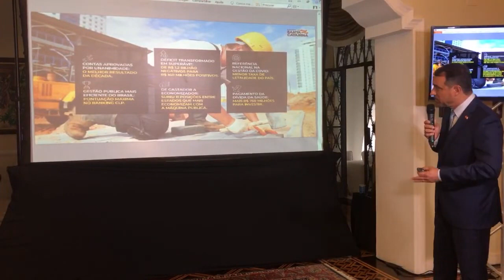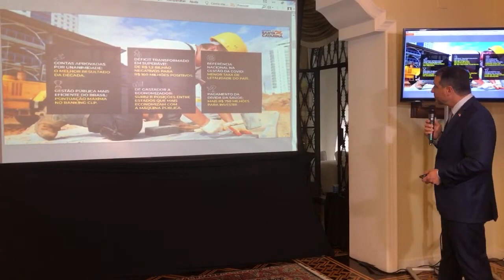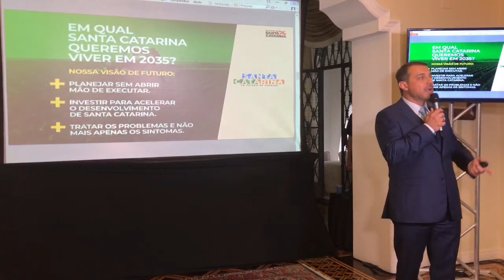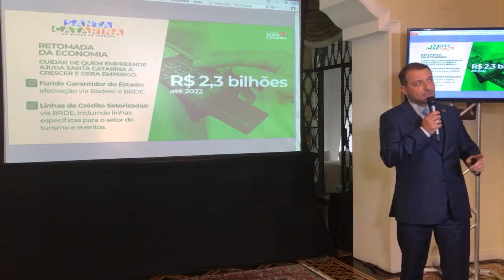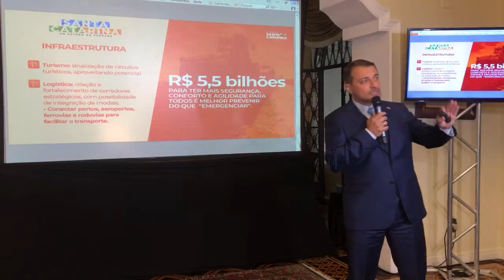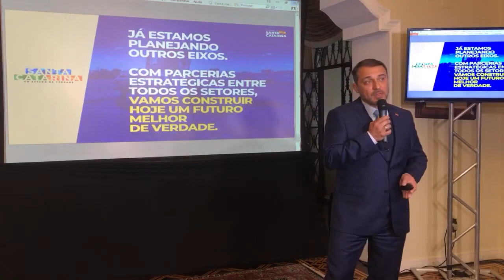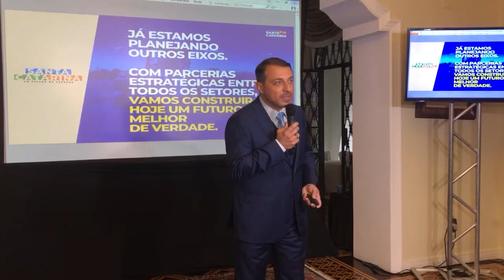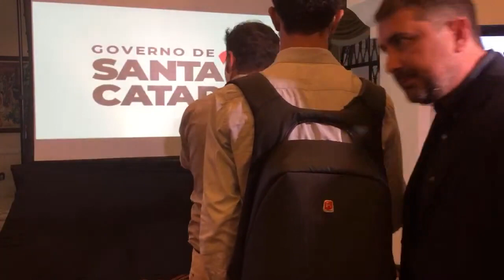Notícias | Entrevista coletiva do governador Carlos Moisés